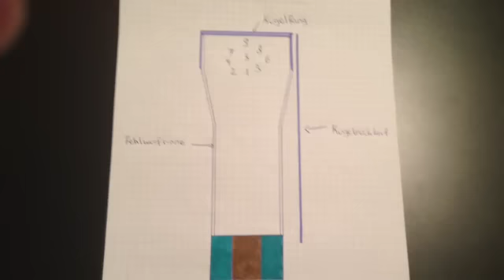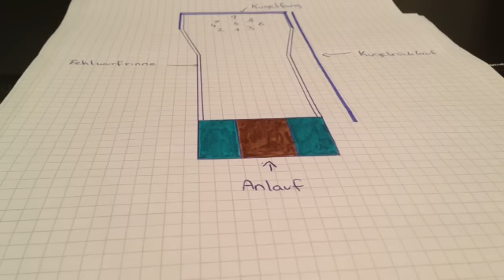Sport: Kegel regeln - Wie man kegelt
Um zu Kegeln muss man erst die Regeln kennen, dazu habt ihr diesen Sport Tutorial vom RatgeberTVision Channel von Clipflip, so könnt Ihr wissen wie man kegelt. Viel Spaß!